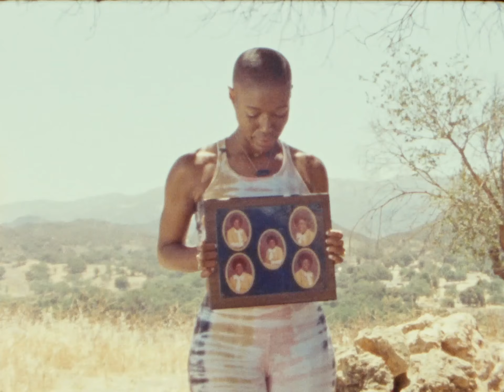I AM Candles by ACE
I launched I AM Candles by ACE Collection a year ago today. It has shifted my life and my belief in myself in more ways than one. Please enjoy this commercial and glimpse into my life and why I got started.

To purchase your own I AM head to my website aceyogala.com.

Stay BRAVE in your pursuit of JOY!